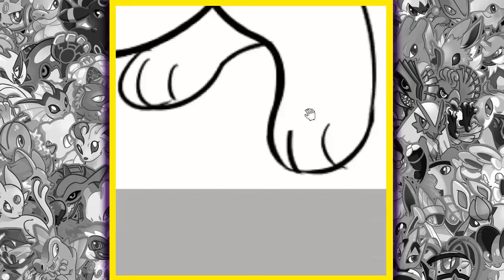Draw That Pokemon Rockruff!